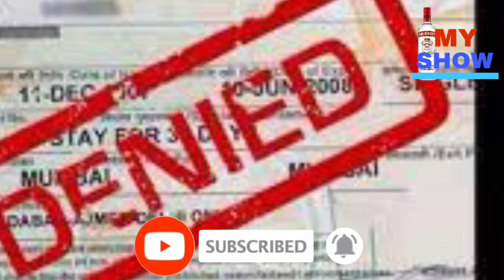Gadar 2 में Sunny Deol इस बार Pakistan 🇵🇰 कैसे जाएगा ?